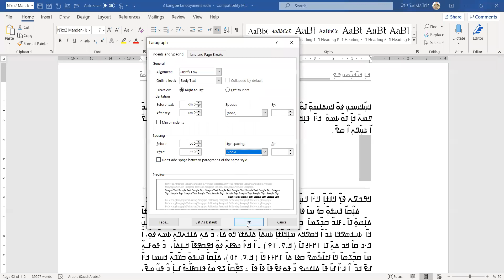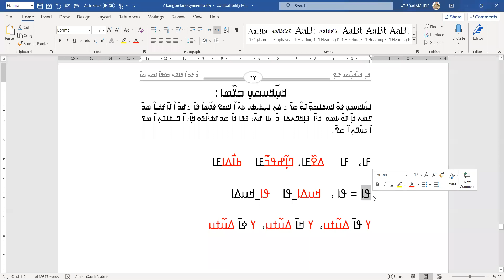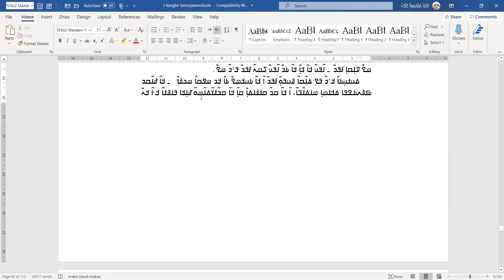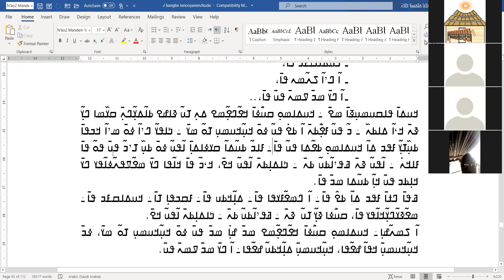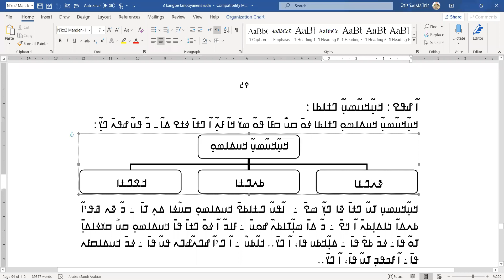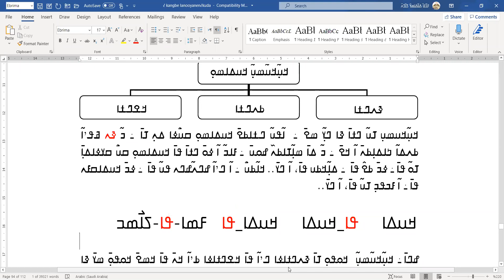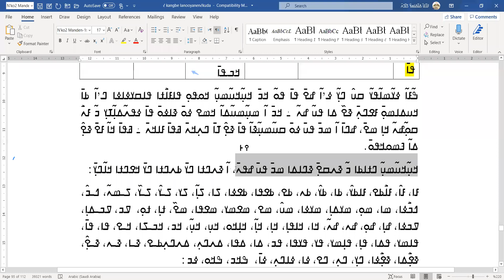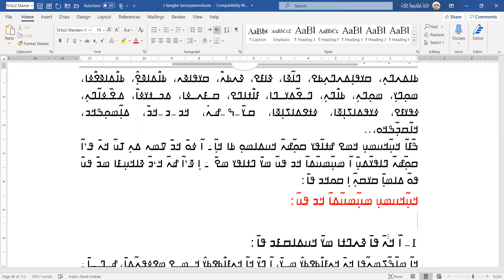ߥ߃߁߲ ߞߊ߲ߜߍ ߟߊ߬ߞߐ߰ߟߌ ߞߎ߲߬ߞߎߘߎ߲ ߞߊ߲߬߸ ߏ߬ ߞߎ߲߬ߝߟߐ